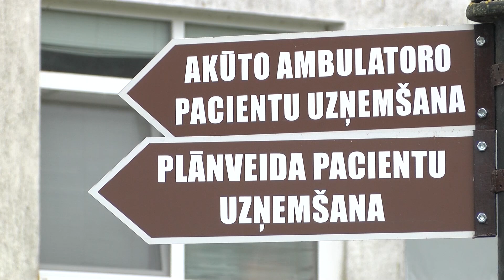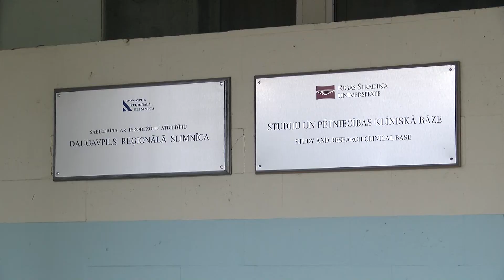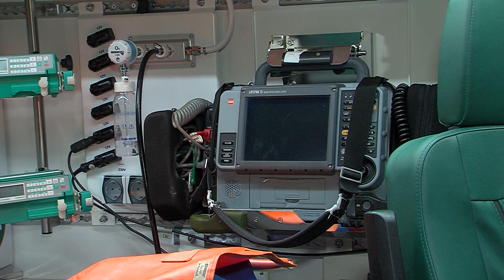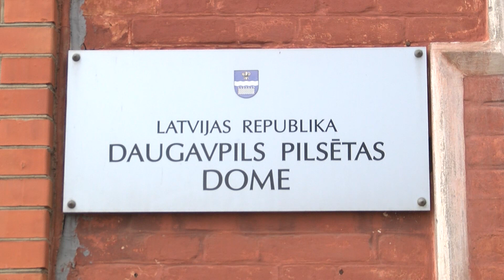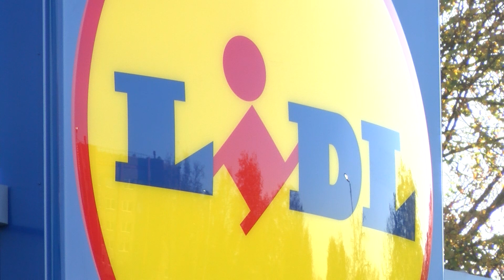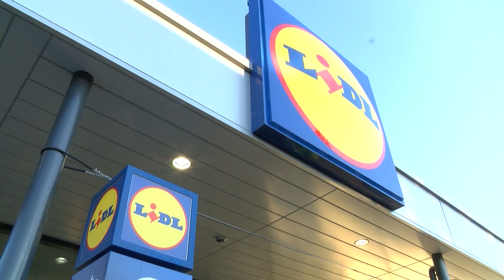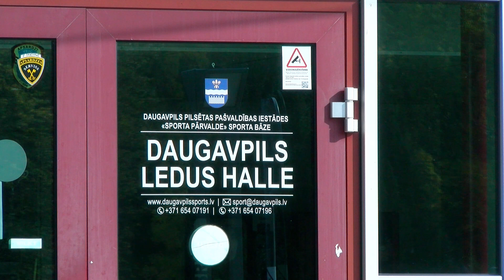Daugavpils 100+ sekundēs (07.10.2021.)